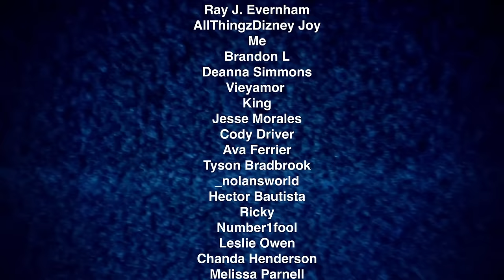SHOGUN 1X9 REACTION!! Episode 9 “Crimson Sky” | Hiroyuki Sanada | Anna Sawai | Full Episode Review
THIS EPISODE TOOK US ON SUCH A ROLLER COASTER OF EMOTIONS!!! THIS CAN’T BE THE END OF MARIKO RIGHT?!?! Shōgun Episode 9 First Time Watching Reaction and Review “Crimson Sky” created by Rachel Condo and Justin Marks, starring Hiroyuki Sanada (Lord Yoshii Toranaga), Cosmo Jarvis (John Blackthorne), Anna Sawai (Toda Mariko), Tadanobu Asano (Kashigi Yabushige), Hiroto Kanai (Kashigi Omi), Tokuma Nishioka (Toda “Iron First” Hiromatsu) and so much more!!! We can’t wait for the penultimate episode next week!

Video Chapters
0:00 Like and Subscribe!
1:09 Shōgun Episode 9 Reaction
24:58 Review and Finale Predictions

This video is for commentary and criticism only and is not a replacement for watching the original release of Shōgun.